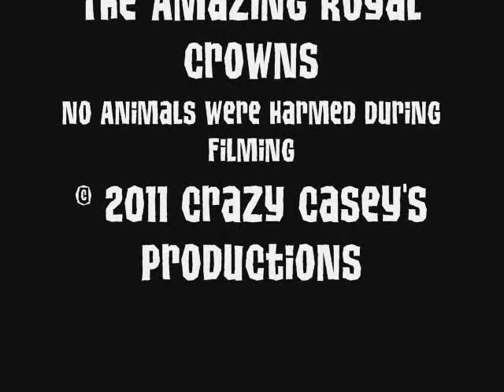Ride Around the Block in an OpenHeader Hemi-Powered Model A HotRod! Chopped and Channelled Coupe!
My old 1931 Ford Model A Hot Rod.  This was a really fun car.  The MASSIVE Chrysler Hemi V8 up front made plenty of power to push around this ultra-light 80 year old body.  It's on it's way to a new home with a lead-footed Kiwi that goes by the name of Shaun.  Hopefully he'll be terrorizing his neighbors in short order.